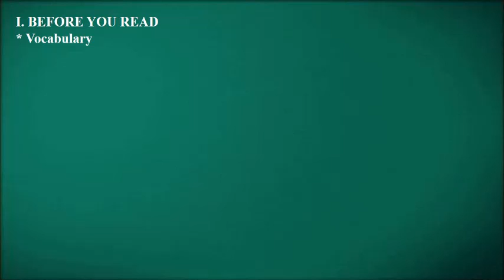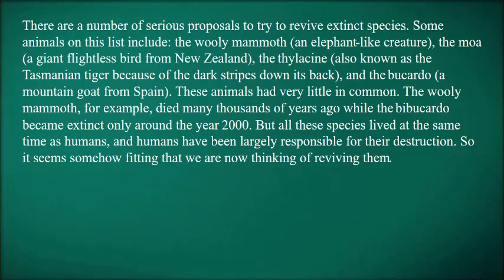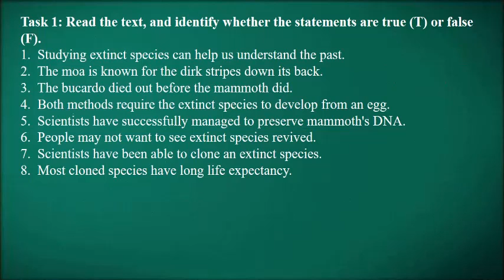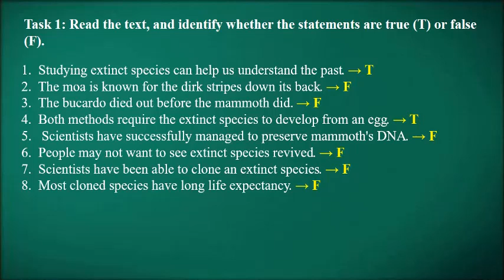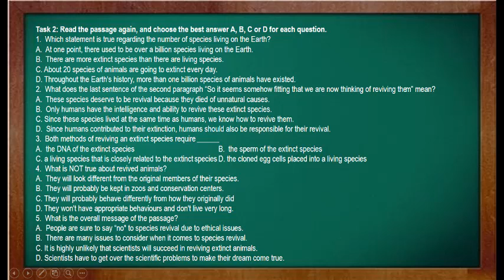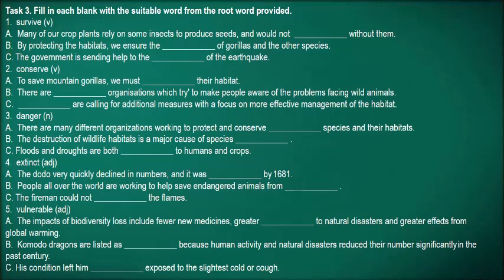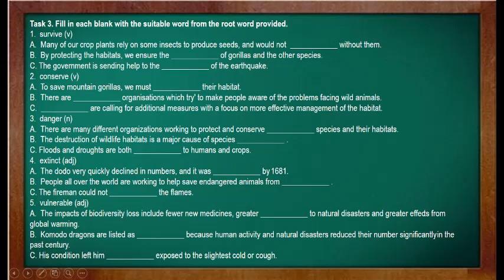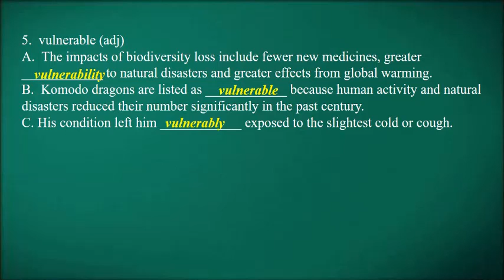E12 Selective Lesson 20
Tự chọn 12